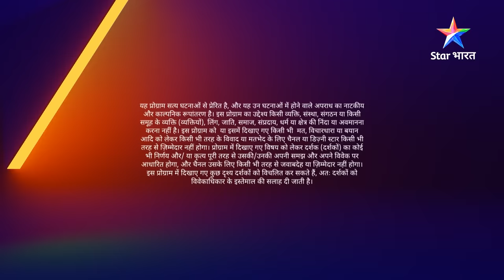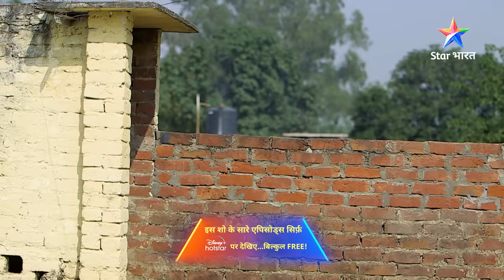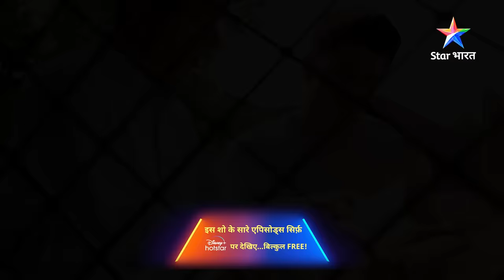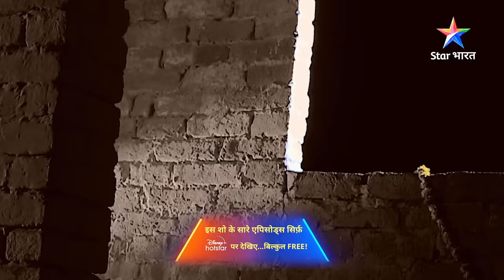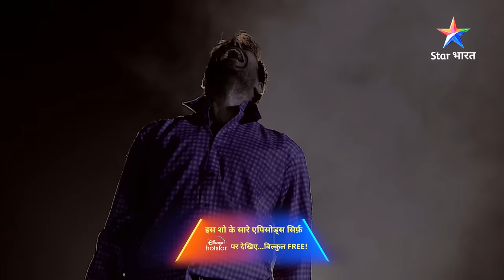FULL EPISODE-429 | Shak ka shikaar | सावधान इंडिया | Savdhaan India Fights Back